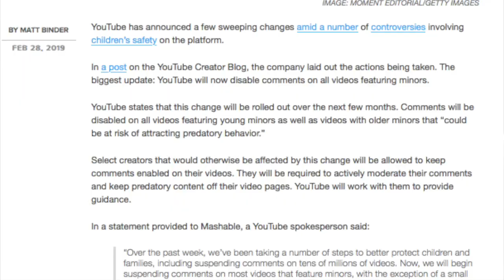**WE NEED TO TALK :: WHY ARE MY COMMENTS DIABLED**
I've been asked this question a lot lately and I figured it would be much easier to make a video dedicated to answering why my comments have been disabled since February 2019. As frustrating as it is not to be able to communicate with you as much as I would like to, it's to protect my daughter and future child from child predators, which is always my #1 priority. Thank you for understanding

xoxo Shane